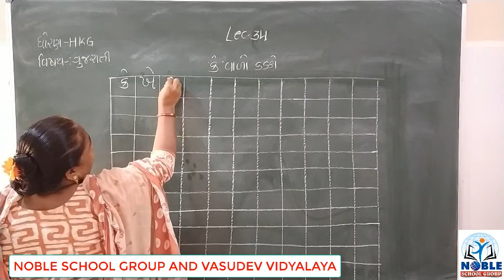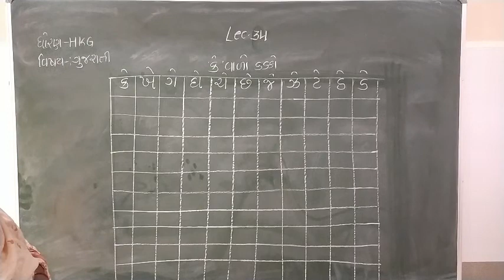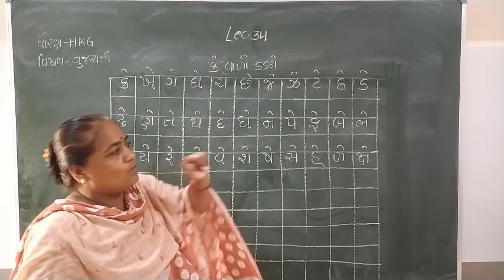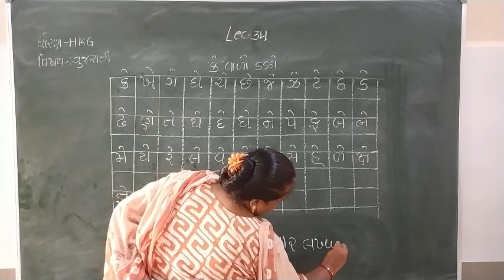Standard - HKG Gujarati Lecture - 34